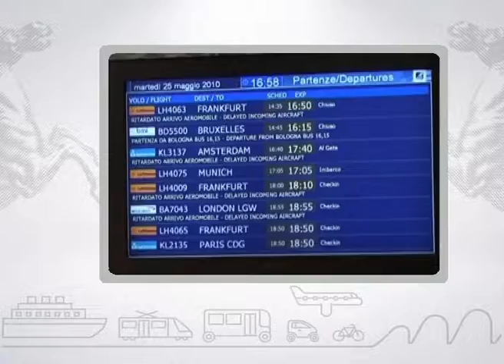Muoversi in Toscana Info - Edizione delle 11.30 del 13 marzo